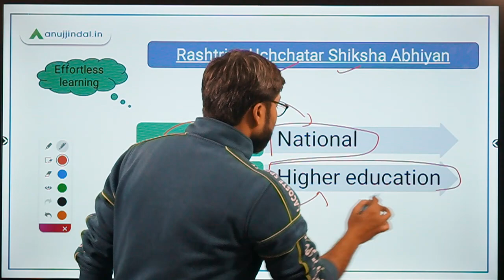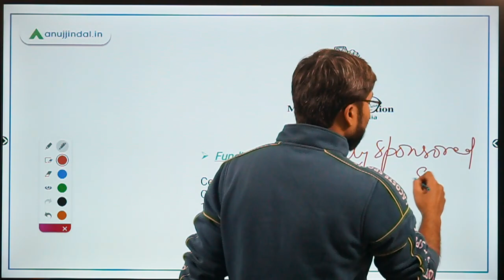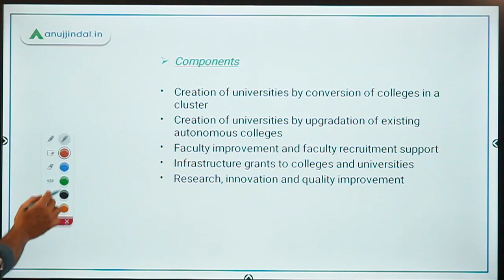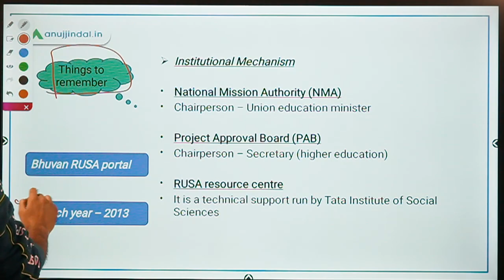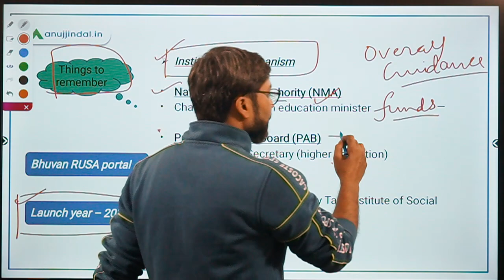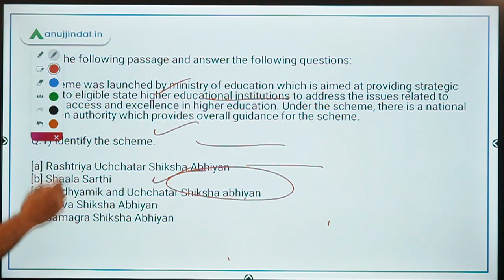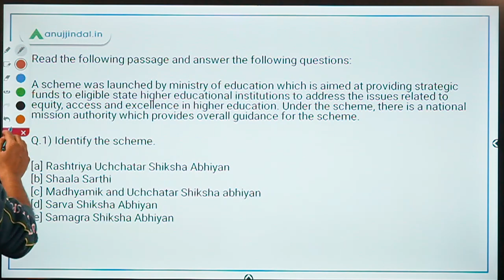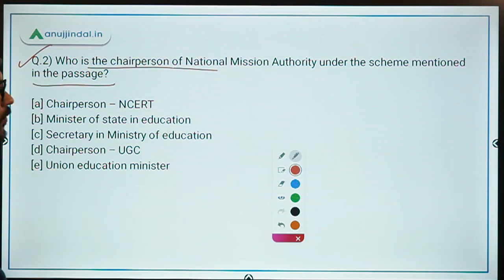Rashtriya Uchchatar Shiksha Abhiyan | Government Schemes Made Easy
In this session, we will discuss about a very important scheme Rashtriya Uchchatar Shiksha Abhiyan. We will also discuss some questions based on it.

JananiSurakshaYojana JananiShishuSurakshaKaryakram GovernmentSchemesIn this session, we will discuss two important schemes, Janani Suraksha Yojana and Janani Shishu Suraksha Karyakram. We will also discuss some questions based on it.